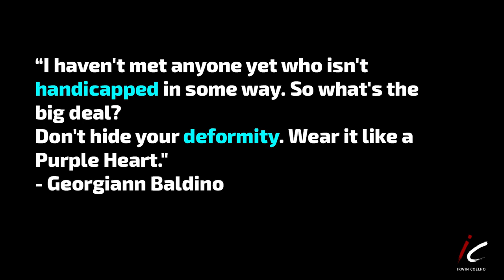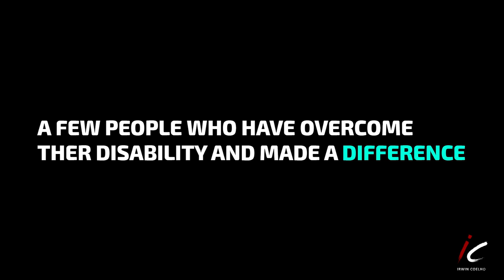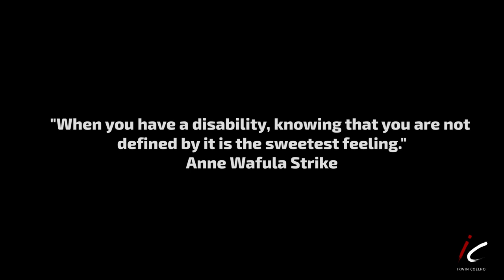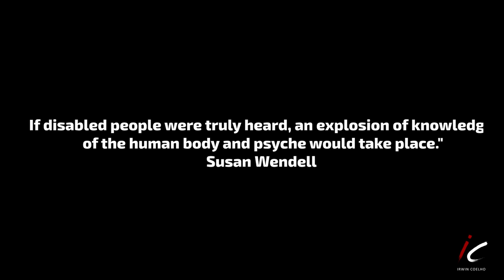Let us Live song by STACY RODRIGUES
Few words from Stacy Rodrigues -:
We all are born to make a difference in this world that belongs to you and me.

Short Description of Stacy's Rodrigues New Book -:
This is a story of a visually impaired girl who finds her true self from all the experiences life brought to her. Just like every other individual, her deepest desire was to be heard, loved and accepted. The one thing she kept seeking all her life. The impairment was never an obstacle in leading a normal life, but her desire put her through the most difficult tests, teaching her the meaning of life. How she battled her difficulties, what she was seeking and what she found in the voyage of life is the story of ‘In Search Of’.

About the Author -:
The author, Ms. Stacy Rodrigues is based in Goa. She is visually impaired and an Artist (Visual Artist) by profession. Stacy also composes poems and has compiled her collection into a book called, ‘Reflection’ which was published and sold in her own state. The author is a trained and certified Yoga instructor and a spiritual counsellor. The versatility of her passion does not end here, she has composed music and is also a singer. The impairment does not prevent the author from pursuing her ambition but gives her the drive for living her life to the fullest with positivity and bliss.